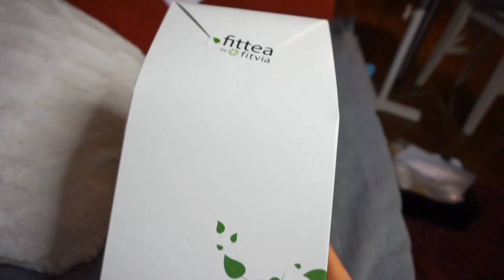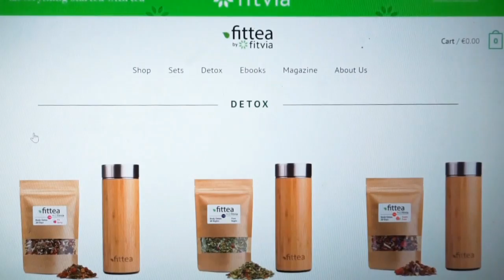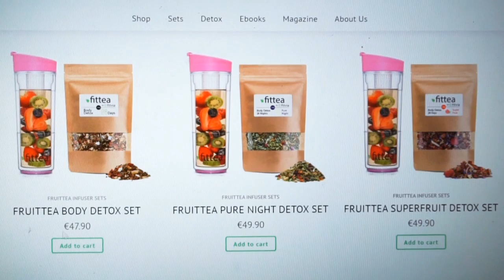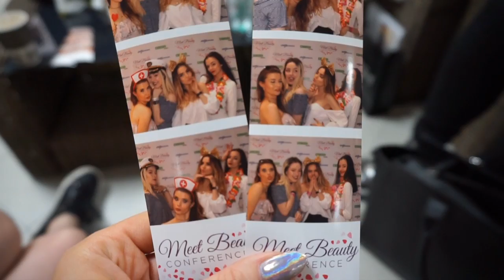MeetBeauty & Beauty Days | Jak wygląda życie vlogerek?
Zapraszam na vloga z konferencji Meet Beauty oraz targów kosmetycznych Beauty Days!

Co mam na sobie:

1. dzień

2. dzień

Lokowanie produktu

Muzyka Ehrling "All I need"